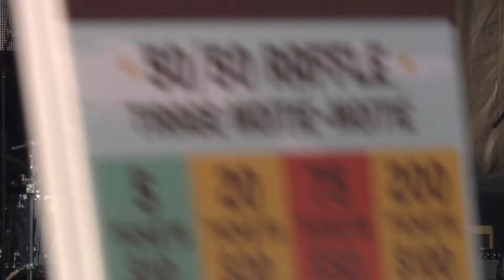Braden Foulkes - @RBC Bluesfest 2022 - Full Show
On the River Stage at Ottawa Bluesfest July 14 2022 opening for Wide Mouth Mason and the Tea Party
00:00 Canadian Live Music Supported by SiriusXM
00:23 Need Somebody (To Save Me)
04:10 Nothing at All
07:38 Settle Down
11:14 Hold On (Hold On)
16:22 The Entertainer (Scott Joplin)
17:13 Across The River
20:15 Saria's Song (Zelda:Ocarina of Time)
20:43 Let Me Be
24:20 Undone
28:20 What I Like
32:50 This and That
37:01 Inappropriate Misbehaviour
40:35 Black Dog (Eric Burdon & the Greenhorns)
45:54 Little Hell
50:33 To The City
55:30 Psycho Killer (Talking Heads)